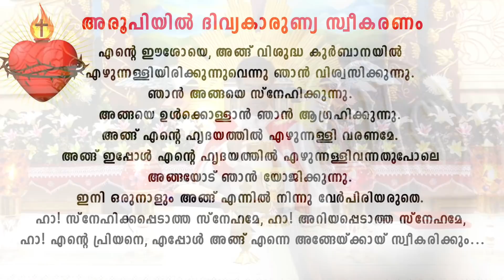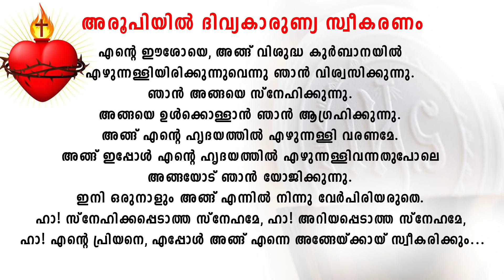Malayalam Holy Mass | 18 February 2022, 6.15am | Friday | Fr Sajo Padayattiil | Nallidayan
പ്രത്യേക പ്രാർത്ഥനാ നിയോ​ഗങ്ങൾ ഉണ്ടെങ്കിൽ Comment box ൽ എഴുതി ഇടാവുന്നതാണ്...വി. കുർബാനയിൽ ഓർത്ത് പ്രാർത്ഥിക്കാം..

|| ANTI-PIRACY WARNING ||